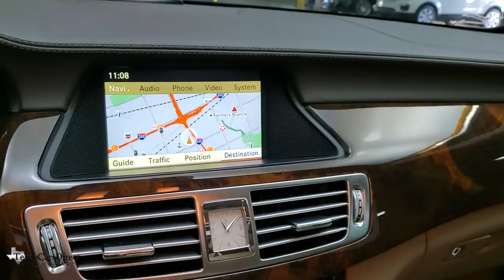2012 Mercedes-Benz CLS Dallas, Plano, Frisco, Fort Worth, Austin, TX 011906A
Cuprite Brown Metallic Used 2012 Mercedes-Benz CLS available in Dallas, Texas at Texas Cars Direct. Servicing the Plano, Frisco, Fort Worth, Austin, TX area.
2012 Mercedes-Benz CLS CLS 550 - Stock#: 011906A - VIN#: WDDLJ7DB9CA011906